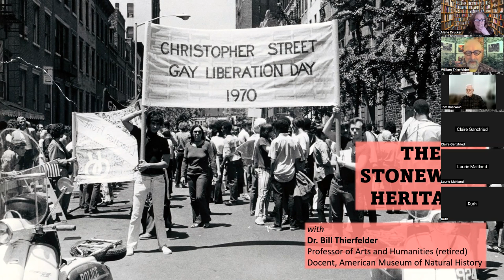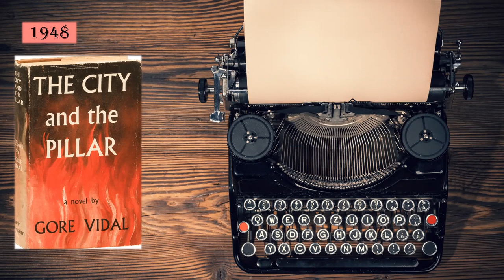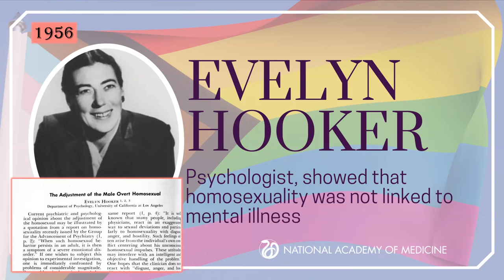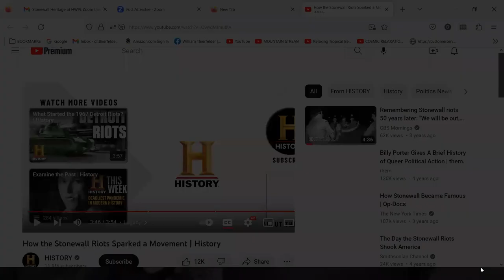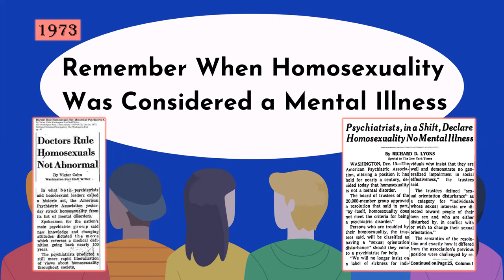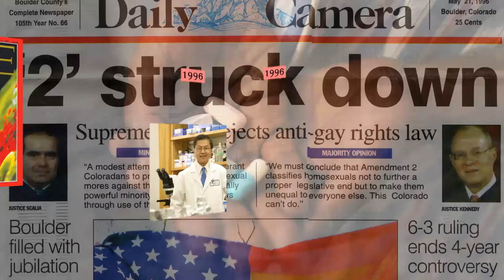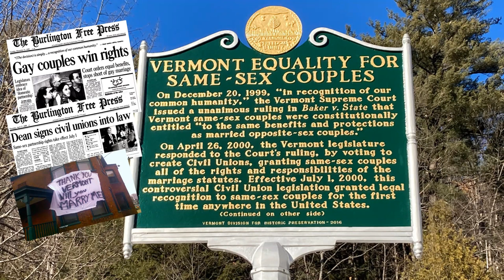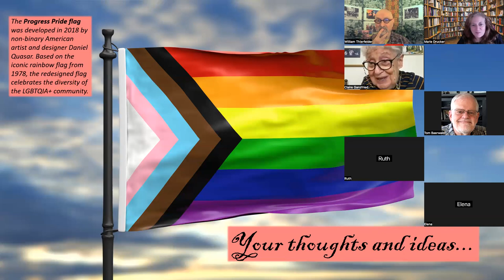Stonewall Heritage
LECTURES WITH PROF. BILL THIERFELDER

The Stonewall Riots that began on the night of June 28 in 1969 were the culmination of untold years of abuse heaped on the LGBTQ community. Although the Stonewall uprising didn’t start the gay rights movement, it was a galvanizing force for LGBTQ political activism, leading to numerous gay rights organizations, including the Gay Liberation Front, Human Rights Campaign, GLAAD, and PFLAG. This program explores the lead-up and the aftereffect of this pivotal LGBTQ event.